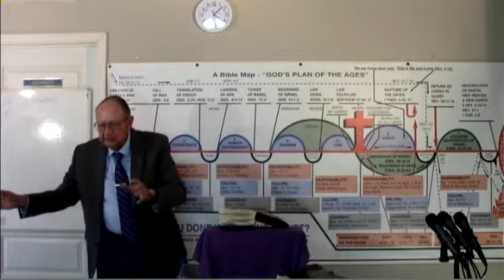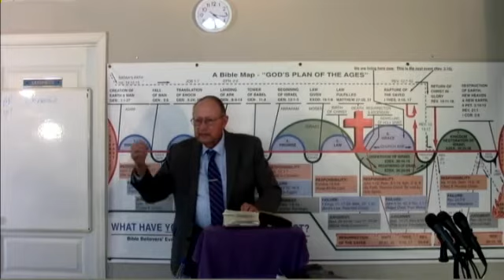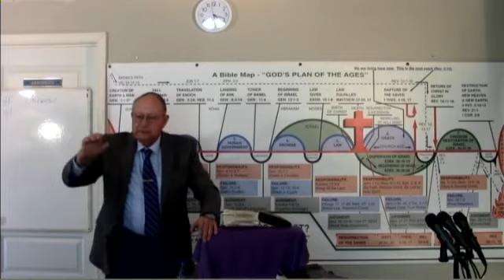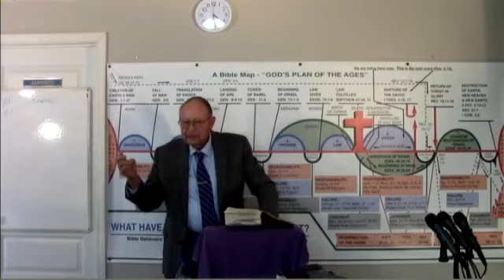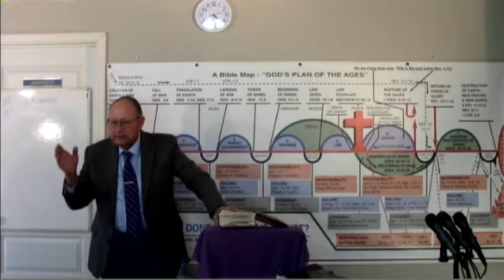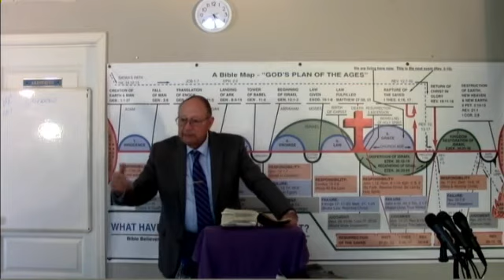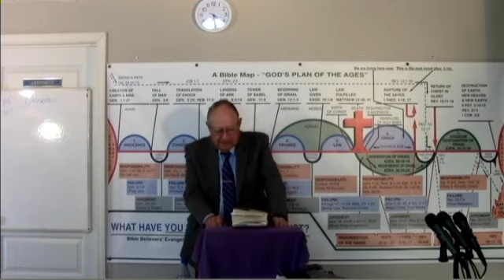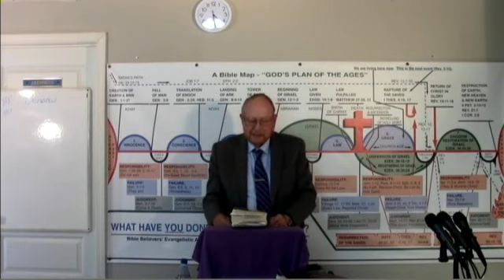2022 07 07 BR 101 God Wins Wars not Men Genesis 13:1-15:21 Dr James M Phillips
BR 101 God Wins Wars not Men Genesis 13:1-15:21     Bible Readings by Dr. Jim Phillips. Dr. Jim Phillips preaches this message on the mission field. If anyone would like to make a donation , all donations no matter how small will be appreciated. Thank you. Our Address in Fish Lake Valley is POB 121 Dyer, Nevada 89010.Thank You IRS EIN # 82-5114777